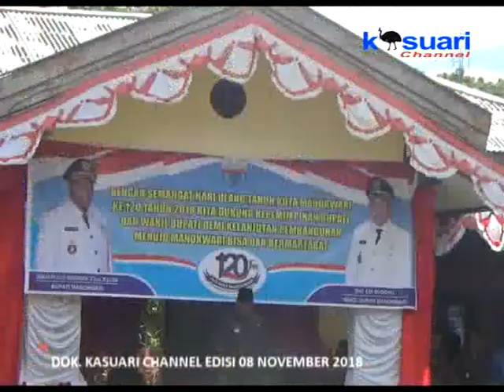01 - KASUARI NEWS - DISTRIK MANOKWARI UTARA DIPILIH SEBAGAI TEMPAT PELAKSANAAN HUT MANOKWARI KE 120